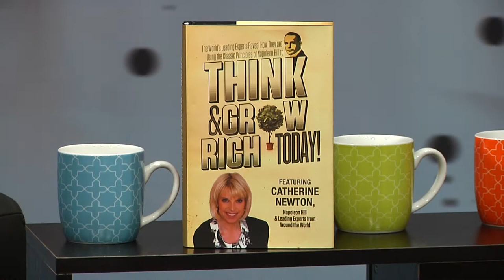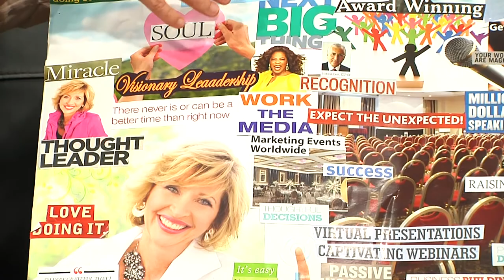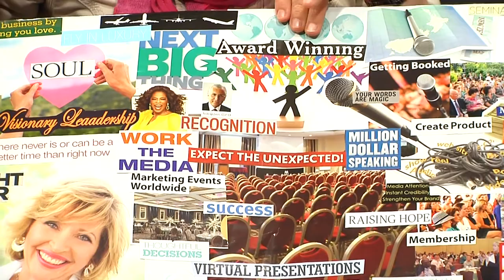The Cath Vincent Show S1E3 Full Episode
International Award-Winning Speaker, Cath Vincent interviews special guests: Best-Selling Author and Award-Winning Success Coach, Catherine Newton; Inspirational Speaker, John Shackleton; and Actor, Shane Cortese. Featuring music from Wilde Records Recording Studios with Singer-Songwriter, Dave Alley.